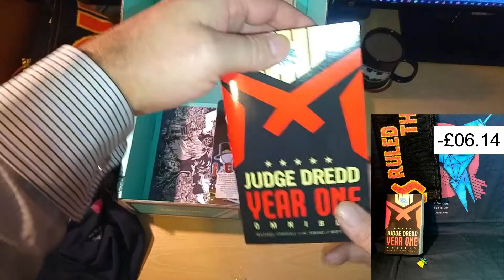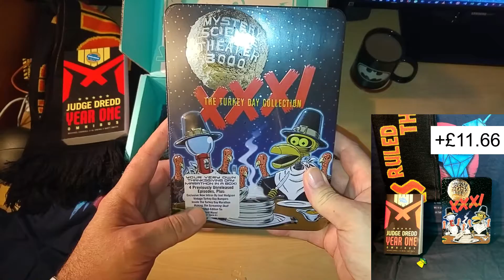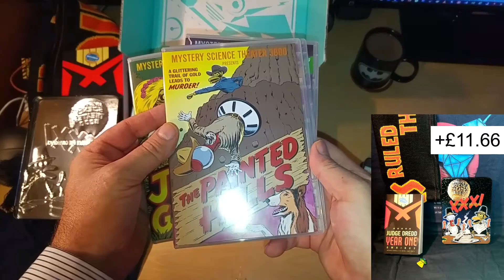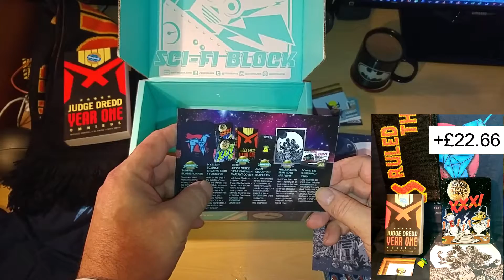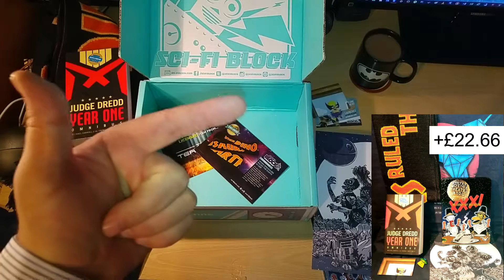NERD BLOCK SCI FI UNBOXING OCTOBER IN NOVEMBER 2016 GOOD BOX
Hi this is the October 2016 Nerd Block Sci-Fi unboxing. A good box.